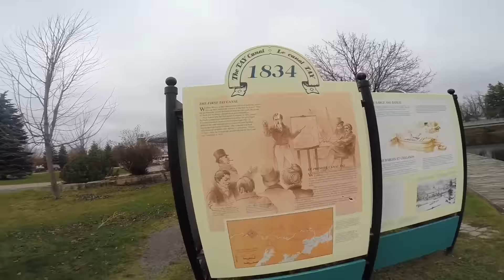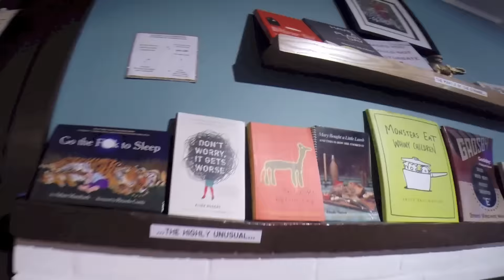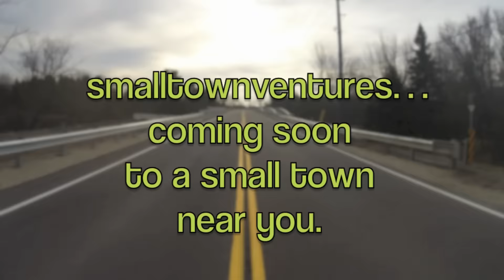smalltownventures presents Perth, Ontario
In this episode of smalltownventures, the team visits Perth, Ontario! Join us as we explore this wonderful town of 6000 located in Eastern Ontario along the Tay River.